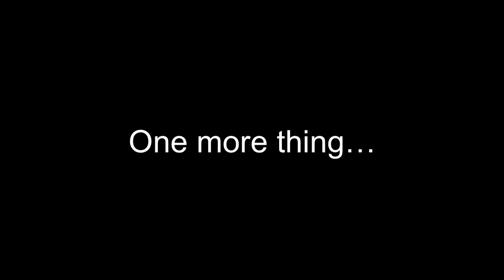Jet Lag in a Nutshell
So I forgot to put this in my last video. I guess you can view this as part two of my “Spring Break in a Nutshell” video. Interestingly enough, Amphibia has the right moments to portray jet lag which I find funny tbh. I feel the show can portray nearly anything in life at this point lol